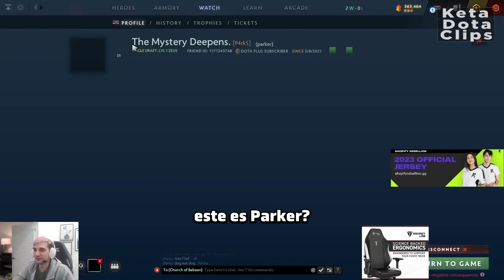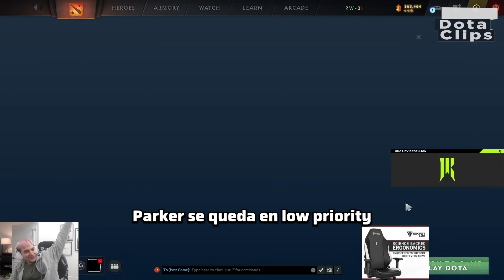Épico Encuentro en Baja Prioridad: Arteezy vs Parker | Caos, Estrategias y Risas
¡Prepárate para una batalla épica en baja prioridad! Arteezy, el famoso jugador profesional de Dota 2, se encuentra con Parker en una serie de partidas llenas de caos, estrategias inesperadas y momentos divertidos. Desde decisiones cuestionables hasta jugadas brillantes, este encuentro no tiene desperdicio. Únete a la diversión, descubre las reacciones en tiempo real y desentraña el misterio de esta partida única.